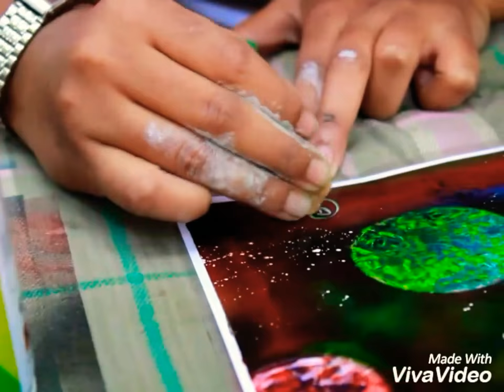SAMBALPUR || 3D Art || Tiger Zinda Hai || TERA NOOR || Painting By DB-CRONIX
3D ART

Hope you all enjoy the Art done by dbcronix.
*PART OF SOLAR SYSTEM*
Keep supporting her. N keep sharing it with all ur contacts.